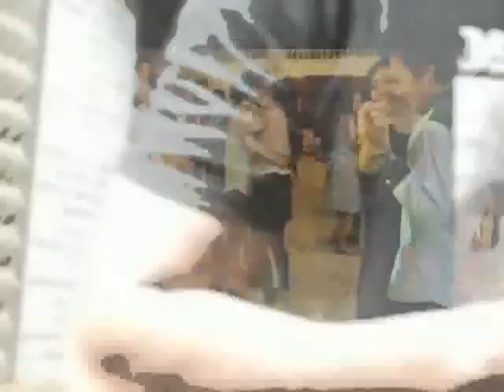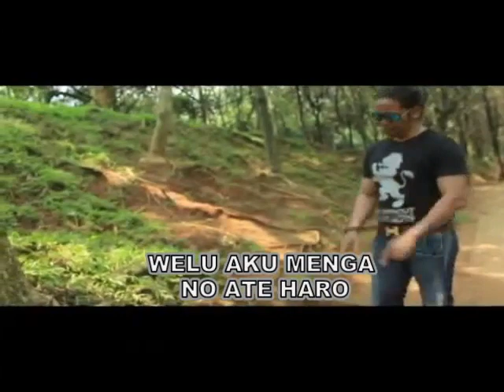DANSA NO WETA MARA(official musik video )by Louis pape.video editing,Oswaldus Waro.